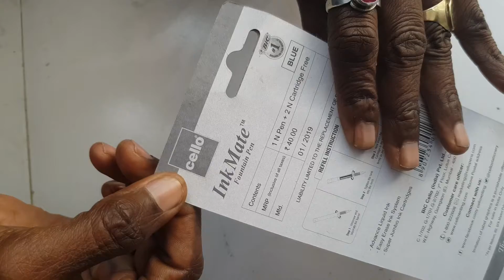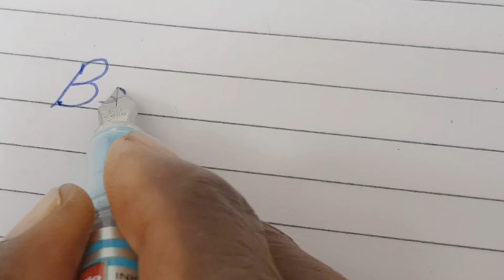How to refill fountain pen / with ink canverter ink cartragde